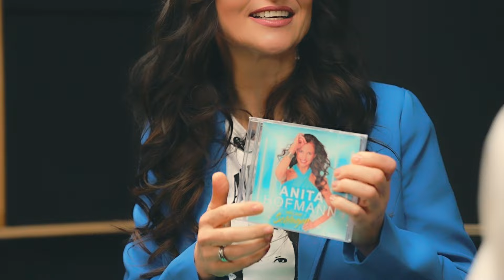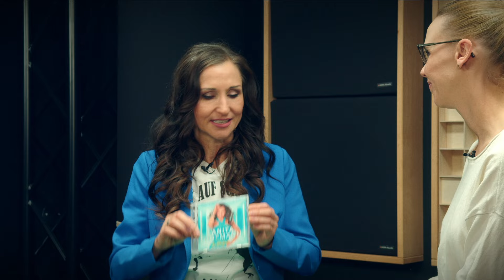Anita Hofmann: Auf einmal Solo unterwegs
Anita Hofman stellt uns Ihr neues Album "Voll auf Schlager" vor.
Auch erzählt uns die Schlagersängerin von der musikalischen Trennung von ihrer Schwester mehr dazu in diesem Video oder auf Schlager.de

Du willst immer alle Infos über die Schlagerstars erhalten? Dann klick Dich jetzt rein bei Schlager.de: